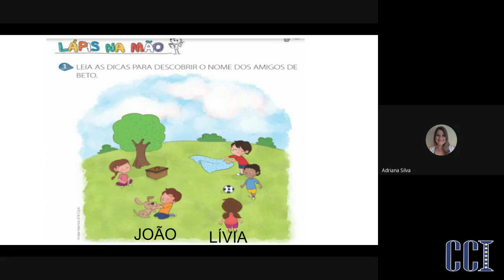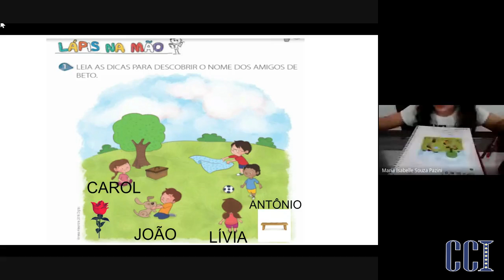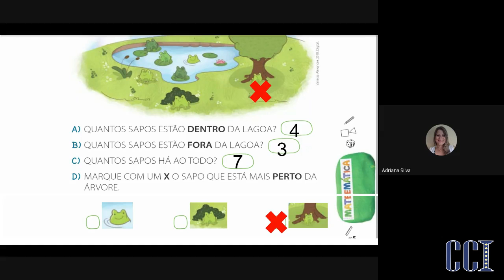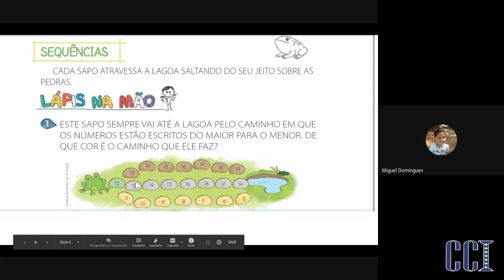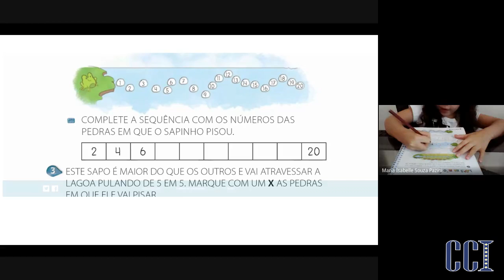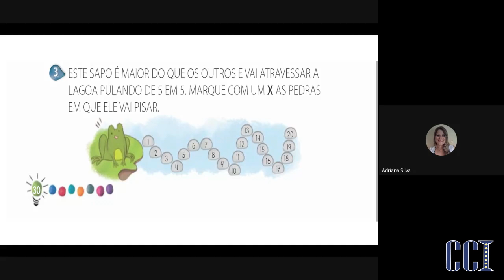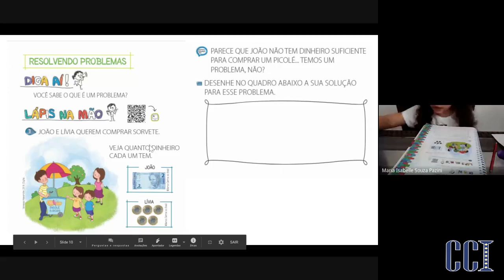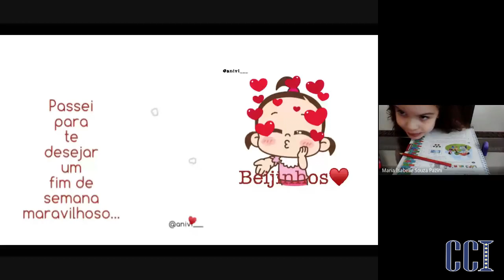EF1D - Matemática 26/06 - Professora Adriana